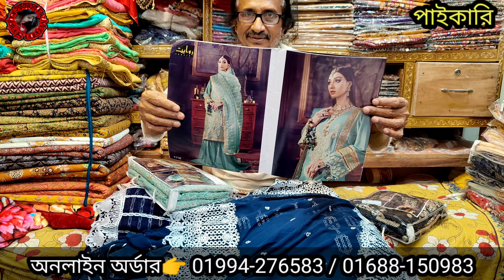wow Indian three piece collection at wholsesale price bd।2022 Eid collection